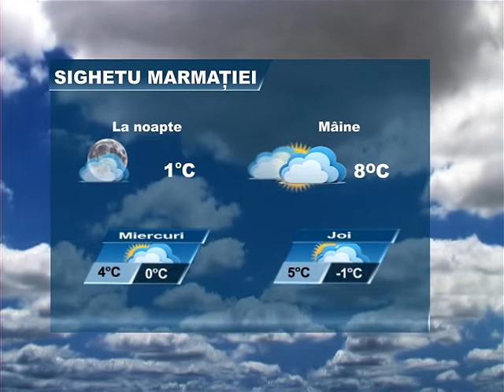METEO 5 DECEMBRIE